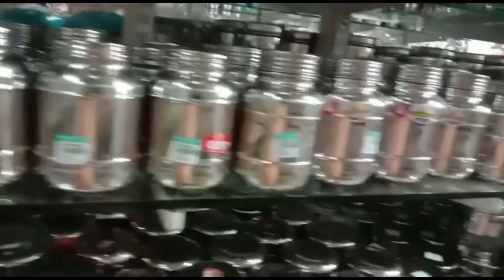Chennai Vlog | PART-5